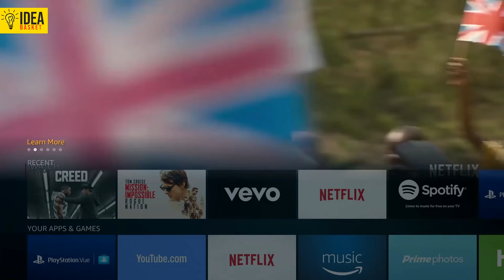OTT പ്ലാറ്റ്‌ഫോമുകളുടെ വളർച്ച തിയറ്ററുകളെ ബാധിക്കുമോ ? | OTT Revolution & Theatre Existence